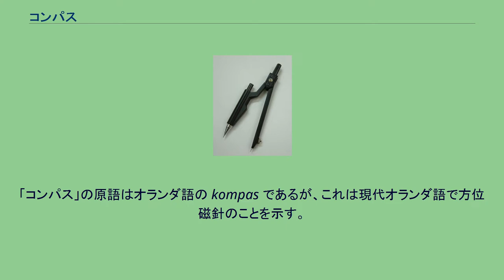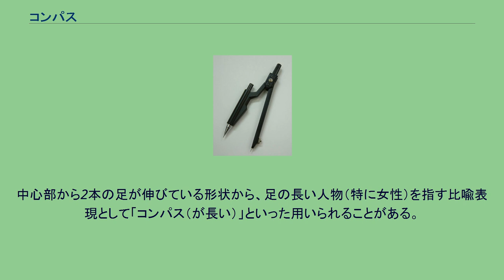コンパス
円_(数学)
コンパス コンパス（オランダ語：passer、英語：compass）は、円を描いたり、線分の長さを移すのに用いる文房具・製図器具である。
中心機構で接し自由な角度に開閉できる2本の脚からなる。
ぶんまわし（規、ぶん回し）、両脚器（りょうきゃくき）、円規（えんき）ともいう。
また、かつて根発子（コンハッス）と宛字されたこともある。
「コンパス」の原語はオランダ語の kompas であるが、これは現代オランダ語で方位磁針のことを示す。
近代オランダでは passer と言う。
コンパスは円周を描くために必須の道具ではなく、『支点とそこから等しい距離を維持したまま移動できる状態の筆記具』（例：輪になった紐とペン、それから針もしくはあるいは棒、画鋲など）があれば代用ができる。
日本の学習指導要領では小学校第3学年で扱い始める。
中心機構は、2本の脚が接する角度を調整する。
簡便なものは中心機構のみが可動で、それぞれの穂（脚の先）は紙に斜めに接する。
製図用コンパスは、精度を上げるため、それぞれの脚の中間でも曲がり、紙に垂直に接するようにできる。
伸縮可能な脚もあり、コンパクトでも、大きな円を描くことができる。
片方の穂（脚の先）は針になっていて、紙などに軽く突き刺して固定する。
基本的には、もう片方の穂が筆記具となっており、固定端を中心とした円を描ける。
穂には、次のような機構がある。
中心器は、コンパスを補助する用具で、製図用具の一式セットなどに含まれている。
この中心器はコンパスによる製図の際に図面となる紙に穴が空いてしまわないようにするための用具である。
同心円を多数描く場合に、何度も針を刺すことによる紙穴の広がりを防ぐことができ、正確な同心円を描くことができる。
中心器は透明な円形で、その中心部には十字の線が入っていて、その交点部分が窪んでいる。
使用する際には、描く円の中心となるべき部分に中心器の中心（窪み）が一致するよう置き、窪みにコンパスの針を載せ円を描くことで紙に直接穴が空かないようにすることができる。
多くは滑り止めがついている。
嘉永元年（1848年）幕府は佐久間象山に洋式野戦砲を作らせ、品川に砲台を作らせるなど当時国防多端の折柄鉄砲の需要が急増し、その当時かんざし屋刀のツバの仕上げ等のかざり職人が鉄砲鍛冶となり、さらに転じてその一部の人々が製図器械を作るようになった。
そのあと鉄砲鍛冶などから製図器械に転じた者のほかに、明治の中頃からは医療器械の外科用器具職から転じた者、あるいは造兵所や砲兵所からの転職者から製図器械を製作する一派を開いたものもあった。
江州日野の生まれで、鉄砲鍛冶の和田熊吉の次男、和田貞一郎が明治2年（1869年）に初めて仏蘭西式のコンパスを作った。
これが日本での洋式文廻しや烏口など即ち製図器械製造の元祖である。
徳川藩の鉄砲鍛冶であった山崎鉄五郎もまた烏口やコンパスを作り、ほかに御玉池に大熊某なども明治の初期における製図器械の製造家として登場する。
そして、明治10年（1877年）、関谷弥助（山崎鉄五郎の姻籍）も英式コンパスを作るようになった。
その後、和田、山崎、関谷を製図器具製造家の三派と称し、互いに連絡を保って親しく往来していたという。
その当時は、そのほかにも、きせる屋から、外科用刃物の鋼打師から、あるいは海軍工廠工員か転じた者もあって、製図器具製造は隆盛を極めたという。
明治8年（1875年）銀座で時計や測量器械を売っていた玉屋の下請けで時計鎖を作っていたかざり職人の沢田金太郎は船来品を見本として仏式コンパスを独学で作り始めた。
その後、横須賀海軍工所から転職して比例コンパスを専門に作り始めた斉藤三郎が一派を興し、医療器械職からスプリングコンパスの製造に転向した石井留吉が小石川砲兵所の職工から独立してコンパスを作り始めた。
杉崎清三郎一派が一時隆盛を極めた。
その後、ものさし製造家藤山捨吉が製造器械を各派から集め、大量的に製図器械の製造を始めたが、工員の技術指導者は上記の流れを汲む人々であった。
材料は打物であったが烏口とスプリングを除くその他の製図器械の材料は明治18年（1885年）頃、和田貞一郎先生の指導により川出竹松という鋳物師が鋳物を作り始めた。
大正5年渡辺寛が、現在のD式という独逸のリヒテル型を国産化した時に、始めて洋白の板と棒を使い始めた。
現在は仏式、英式、D式などはいずれも一部の製品を除いてほとんど鋳物である。
中心部から2本の足が伸びている形状から、足の長い人物（特に女性）...